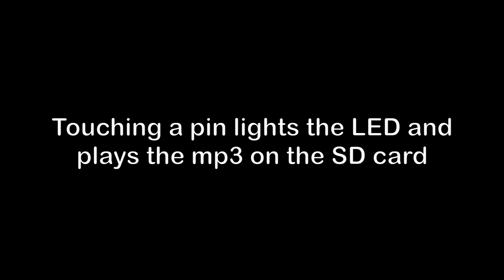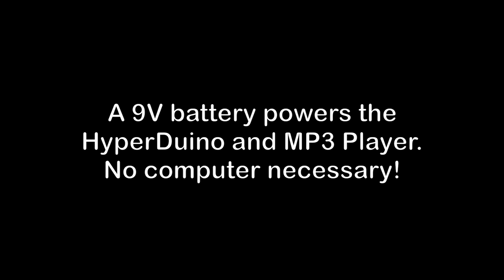HyperDuino Women of NASA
The Women of NASA: A HyperDuino Demo by Chris & Mia

Serial MP3 Player